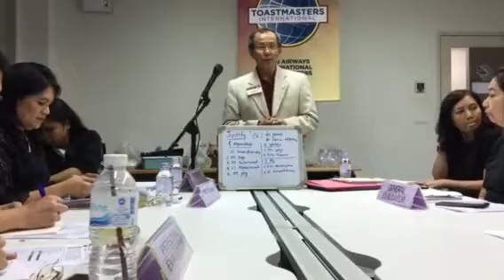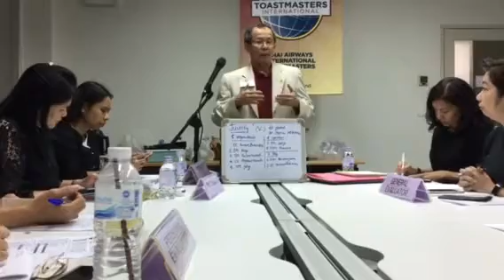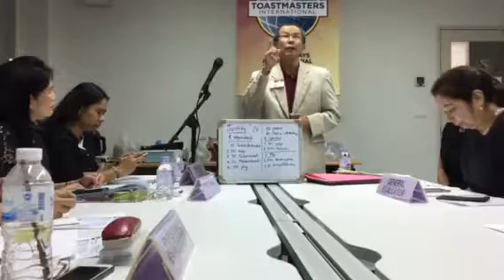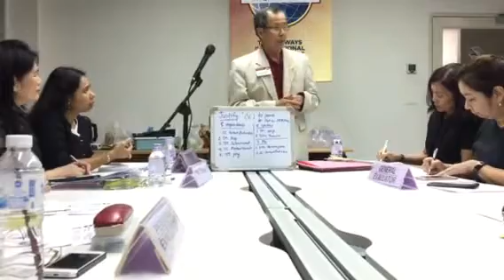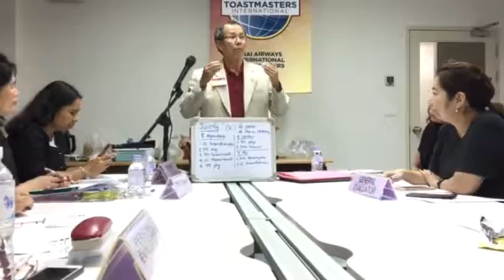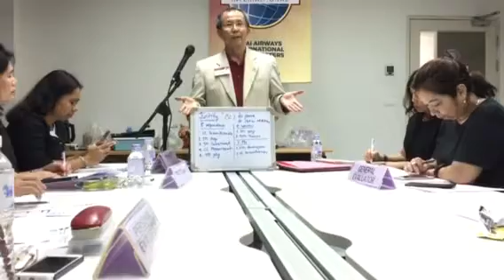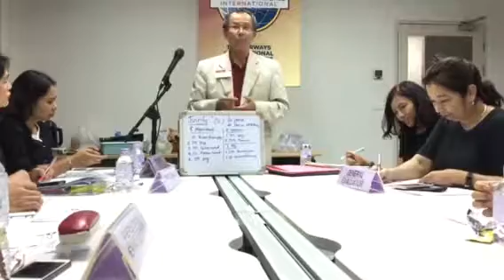Just One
CC project 10
By Thanoo
At Thai Airways Toastmasters
29 May 2017
Camera woman:- TM Joy